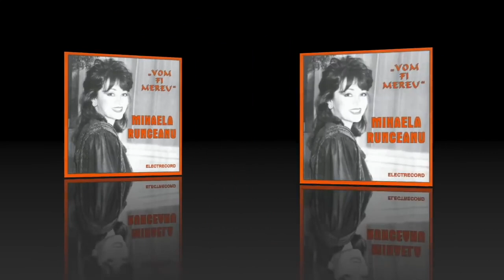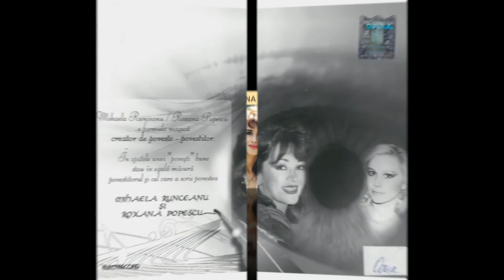Mihaela Runceanu VS Mădălina Manole - cea mai bună muzică ușoară românească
V-am pregătit un colaj senzațional cu două dintre cele mai iubite interprete ale muzicii ușoare din toate timpurile. Cele mai frumoase și cele mai iubite piese de muzică ușoară interpretate de Mihaela Runceanu șiMădălina Manole, două artiste care nu mai sunt printre noi dar care au lăsat
în urma lor adevărate șlagăre nemuritoare care ne bucură sufletele și astăzi.

Ascultăm cele mai apreciate și cunscute melodii care le-au consacrat pe cele două artiste în ordinea următoare:

0:00:00 E adevărat, iubirea mea
0:03:32 Fericirea are chipul tău
0:07:12 Iartă!
0:11:41 De-ar fi să vii
0:16:26 Viața începe cu tine
0:19:34 Cântă iubirea
0:23:43 Haide, spune!
0:27:47 Să fim copii
0:31:11 Nu mai vreau să știu
0:35:08 Zborul vântului
0:38:55 Adevărul florilor
0:43:01 Pentru voi, muguri noi
0:47:23 Speranțe vis, speranțe flori
0:51:02 Dacă omul poate fi
0:54:34 Conga
0:55:19 Clipe de dor
0:59:09 Ce poate fi mai trist ca despărțirea
1:04:40 Să crezi în dragostea mea
1:07:54 Marea, cât dragostea noastră
1:11:58 Rock-ul iubirii
1:14:50 O floare pentru mai târziu
1:18:27 Vino, dragostea mea
1:22:02 Puterea de a iubi
1:25:56 Asta e doar viața
1:28:54 Iubirii nu-i spune rămân
1:33:04 Fată dragă
1:35:52 Te-am văzut, mi-ai plăcut
1:39:19 Vreau să te uit
1:43:01 Jucătorul de iubiri
1:46:46 Cântec pentru voi
1:50:50 Ei și ce?
1:53:35 Când dansez cu tine
1:57:18 Fără dragostea ta

▶ Ascultați-ne și mâine! Abonați-vă la canalul nostru de YouTube

Cele mai frumoase melodii de dragoste din toate timpurile, șlagăre vechi românești, cântece care au marcat tinerețea multor generații. Pe canalul nostru de muzică ușoară veche românească, ascultați hit-urile vremurilor apuse, șlagărele anilor '70, '80 și '90, interpretate de cei mai apreciați și iubiți artiști ai noștri. De la Aurelian Andreescu, Cornel Constantiniu, Corina Chiriac, Angela Similea, Mirabela Dauer, Marina Voica, și până la generațiile de artiști care le-au urmat, începând cu Mihaela Runcenu, Gabriel Dorobanțu, Mădălina Manole și alte zeci de nume ascultate și astăzi de un public de toate vârstele.

mihaela runceanu
madalina manole
slagare romanesti
muzica usoara veche
muzica usoara romaneasca
mihaela runceanu piese
slagare epoca de aur
colaj muzica usoara
muzica usoara 2022
fata draga
fericirea are chipul tau